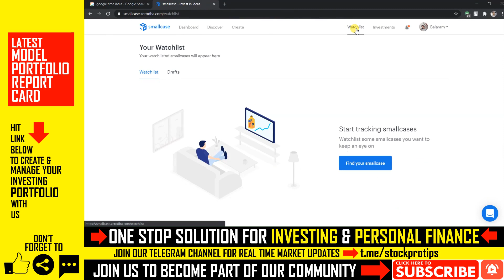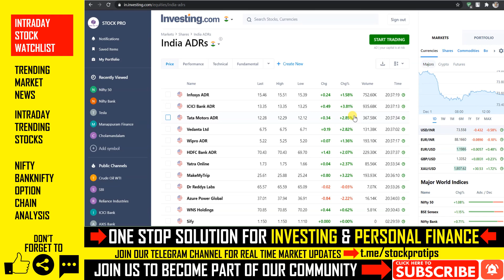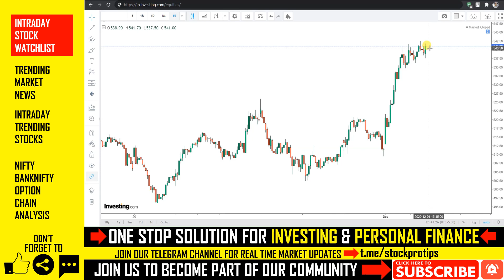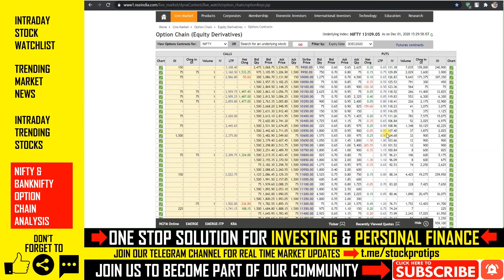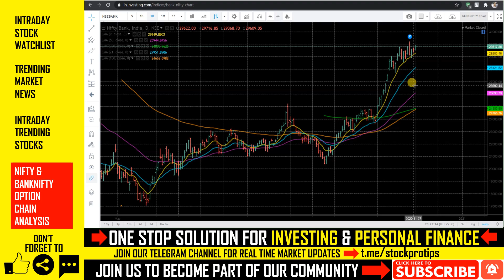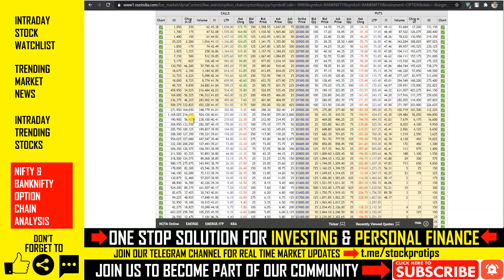#543 Breaking News I Share Market News I Intraday Trading Tips I 2020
In this video, we will discuss share market news, stocks in the news(trending stocks), intraday trading tips, intraday stocks watchlist, NIFTY & BANKNIFTY option chain analysis for the next trading day in DECEMBER 2020. Don't miss out.

Important Update:
Please REFER to the following VIDEOS before taking Intraday trade.

Topics Covered In This Video:
1. Share Market News, Share Market News In Hindi, Share News
2. Stock Market News, Stock Market News India, Stock Market India
3. Share Market Tips, Share Market Tips Free
4. Intraday Live Trading, Intraday trading Live
5. Intraday Trading Tips, Intraday Trading tips free, Free Intraday Tips
6. Free Trading Tips, Trading tips free
7. Intraday Trading for Beginners
8. Share Market Tips Free, Free Share Market Tips, Share Market Free Tips
9. Intraday Trading Strategies
10. Day Trading, Day Trading Strategies
11. How to trade in intraday, How to select stocks for intraday
12. NIFTY Trading Strategies, BANKNIFTY Trading Strategies
13. F&O Trading Strategies, Option Trading Strategies
14. How to trade stocks in intraday
15. Futures Trading, Option Trading